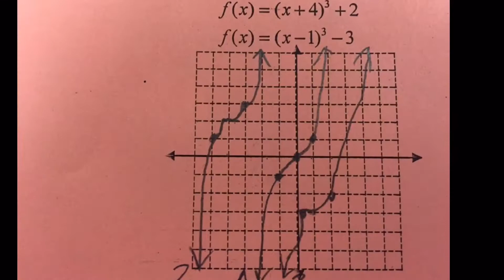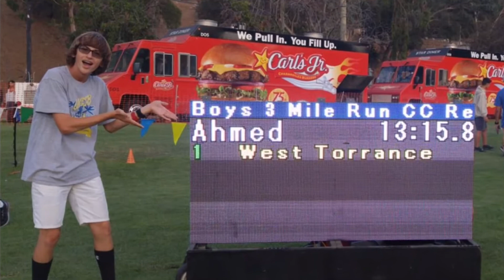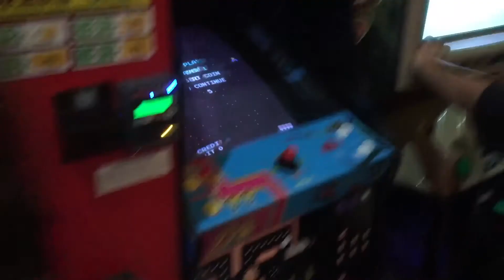Wake Me Up When Cross Country Ends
To the best summer to date!